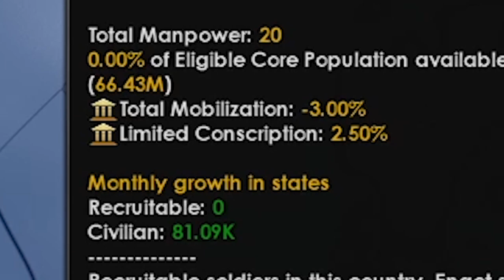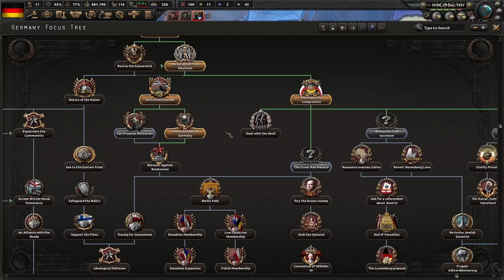Democratic Germany Overhaul (HOI4)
Today we play as Democratic Germany and "liberate" the world! I've set all the AI to an evil ideology and we'll have to do our best to stop them. I'll also be playing with a democratic Germany overhaul mod to make things more interesting.